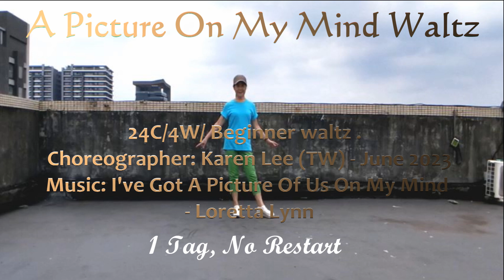A Picture On My Mind Waltz l - Line Dance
A Picture On My Mind Waltz (我心中的畫面)
24C/4W/ Beginner waltz .
Choreographer: Karen Lee (TW) - June 2023
Music: I've Got A Picture Of Us On My Mind · Loretta Lynn
Demo by Karen Lee, 2023/06/18, Taiwan.